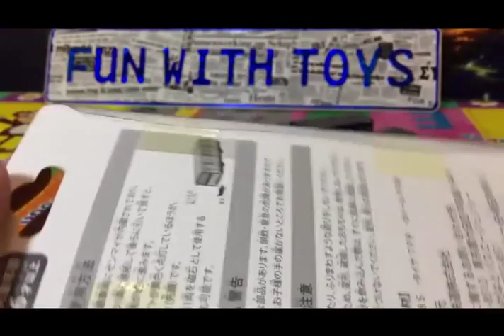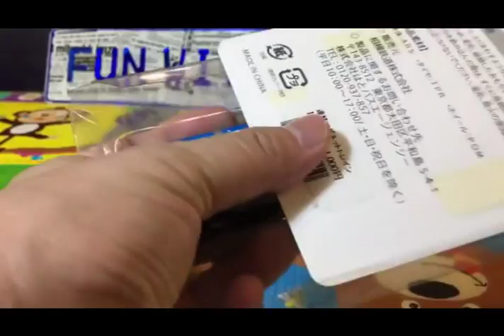Déballer Sotetsu série 11000 tirer le train jouet【train jouet】03014+fr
Déballer Sotetsu série 11000 tirer le train jouet
Train à aimants connectés série Sagami Railway 11000

Sotetsu série 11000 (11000 Sotetsu ferroviaire Kei), le train de banlieue Sagami Railway, qui a commencé à fonctionner en 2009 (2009) (ci-après dénommé Sotetsu).
Surtout quand on se réfère au tricotage individuel dans cette section fait référence au numéro de forme Kuha du côté de Yokohama 11000 top voiture organisé par souci de simplicité, - F et représente la (Formation = organisation) et appeler le tricotage à (des formules représentent organisées en nombre de véhicules dans le nombre × organisation de Yokohama voitures haut latérale en 11001 × 10 dans Sagami).

Il est fabriqué dans le but de remplacer le laps de 30 ans ou plus et 5000 vieillissement est basé trains progresse et la série 7000 de train première voiture - préparée à partir de 25.
10000 système suivi par le train, East Japan Railway a été conçu le véhicule forme générale (JR East) dans la base, vise à réduire les coûts de conception et les coûts du cycle de vie. Cela a été introduit presque comme il est la base de l'équipement du véhicule, à l'exception de l'avant de la conception est également conforme au système 10000. Le véhicule de base était JR East E233 Series Train [1] [2]. Au centre de la production du véhicule est Tokyu fabrication de voitures et le général de roulement usine, Yokohama usine, une partie de JR East véhicule Niitsu usine (maintenant bureau usine General de Rolling Niitsu) est en charge.
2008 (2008) a été annoncé en mai la première phase de « plan d'investissement 2008 capitale » du train de 10 wagons à deux tourné à l'intérieur a été annoncé. La première a organisé la même année en Octobre, la deuxième organisation est également arrivé dans le centre du véhicule de base Kashiwa au cours de l'année, afin de retarder l'ajustement Bien qu'ils soient destinés au début de l'exploitation commerciale de l'exercice, les 2009 prochaines années (2009) terminé le traitement mai Et a commencé à conduire le 15 juin de la même année. Séance photo à la station Sagami Otsuka la même année le 14 Juin dans le cadre de ces efforts, les biens d'événements de vente en Futamatagawa station a eu lieu.

La Sotetsu 11000 série (Sotetsu basée 11000-) est une unité multiple électrique de banlieue (UEM) type de train exploité par l'opérateur ferroviaire privé Sagami Railway (Sotetsu) au Japon depuis Juin 2009, en remplacement du vieillissement 5000 et 7000 trains de la série. Basé sur le JR E233 Conception de la série -1000, les voitures ont quatre paires de portes coulissantes de chaque côté.

La première série a été livré de Tokyu Car Corporation (maintenant J-TREC) en Octobre 2008 et est entré en service-gagnant des revenus du 15 Juin de 2009.

Un cinquième ensemble, 11005, a été livré en janvier 2013.